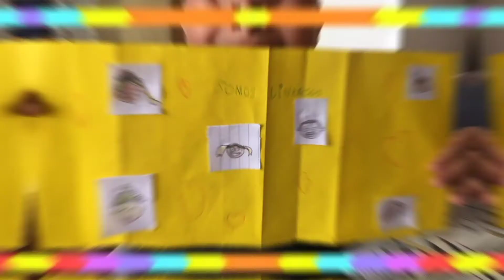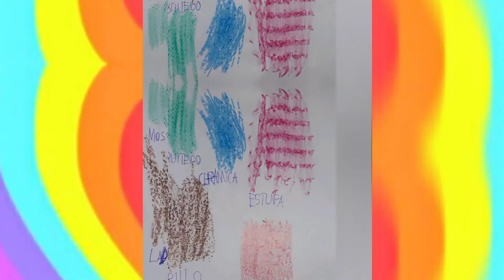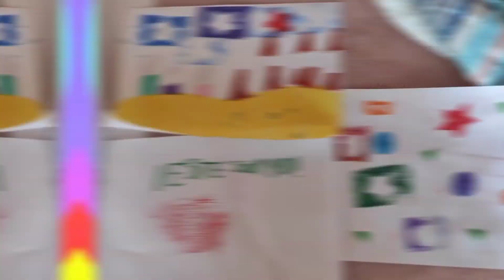Actividades Santa Teresita (11/12)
. Hermosos trabajos, gracias por compartir ♥️🧡💛💚💚💙